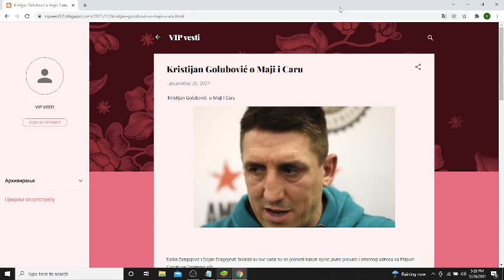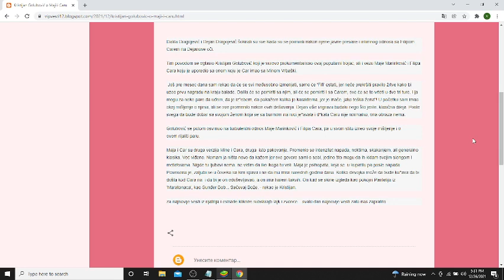Kristijan Golubović o Maji i Caru